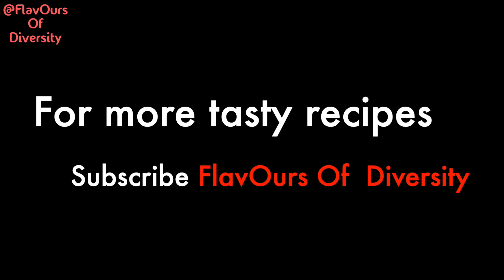Veg Manchurian With Gravy | वेज मनचूरियन | Easy Recipe | Vegetable cabbage Manchurian recipe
Vegetarian Manchurian Gravy is an easy to prepare snack food. It can be consumed as it is or combined with rice for wholesome course meal.